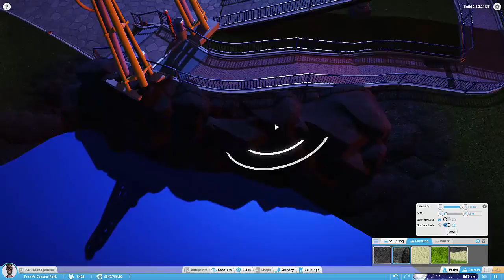Planet Coaster [Alpha2] - Rocktopus #81 - Deutsch/German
Planet Coaster - ein Spiel mit dem ihr euren eigenen Freizeitpark erstellen könnt. Das Spiel befindet sich zur Zeit noch in der Alpha, welche Interessierte aber schon erwerben und ausgiebig testen und ausprobieren können.

Das Spiel ist zwar komplett in Englisch, aber inzwischen gibt es dank einiger Fans eine deutsche Sprachdatei, mit der man das Spiel auf Deutsch umstellen kann.